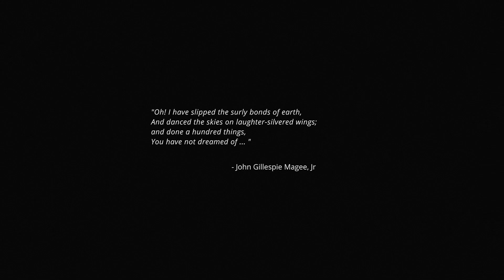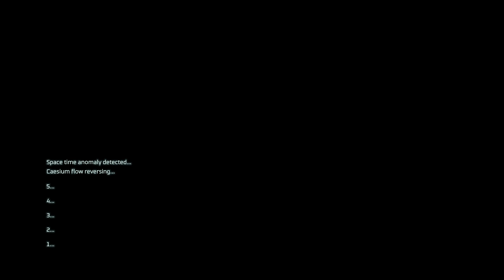Exo One Demo Playthrough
"A strange signal... an alien craft... an interplanetary, gravity-defying journey through space and time."

adventure , indie , atmospheric , relaxing , flight